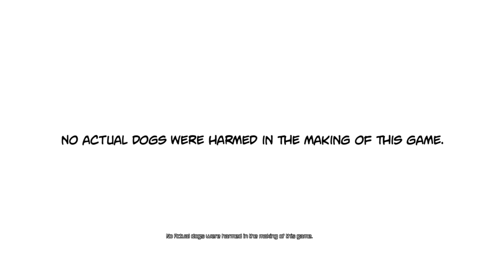Let's Play Deadpool - Part 2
More Deadpool!

Prepare for saucy action! With Rogue... And Death.